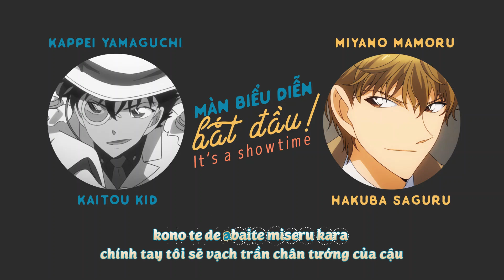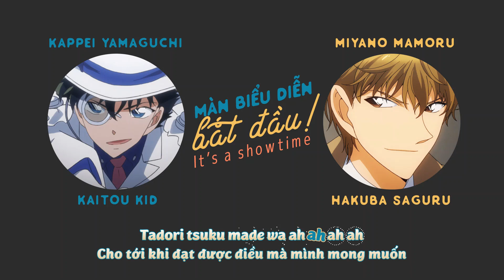[VIETSUB - Character song] It's a showtime - Kaitou KID + Hakuba Saguru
Trans + Edit + Time + Encode: Tou
Kara effect: Kirena Jang
Character song của KID và Saguru nằm trong album Magical Surprise Pallet của anime Magic Kaito 1412. Bài hát được trình bày bởi chính voice actor của KID và Saguru - Kappei Yamaguchi và Miyano Mamoru.
Có thể share nhưng đừng reup.